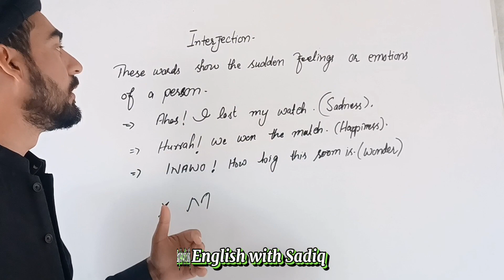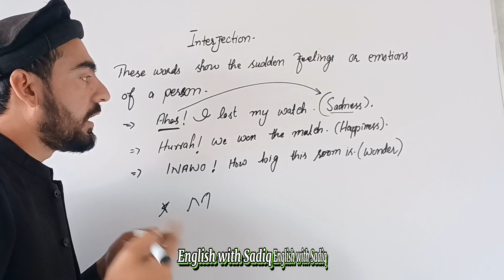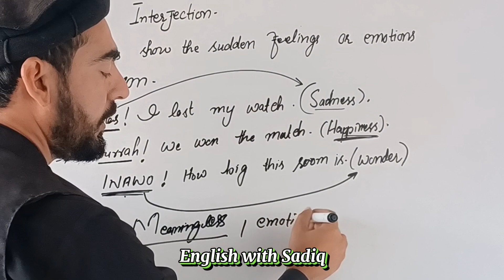Interjection with Definition and Examples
In this video you will learn about the last parts of speech interjection with definition and examples.

Follow 👉 English With Sadiq